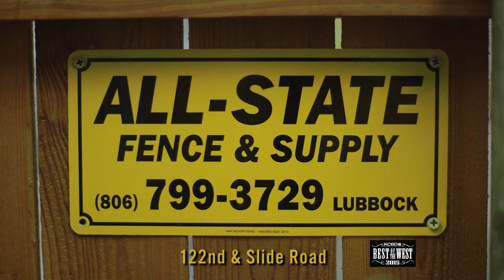ASFN 0215 Largest R